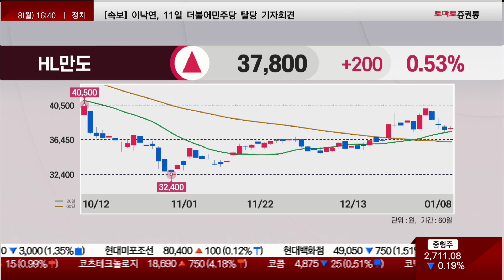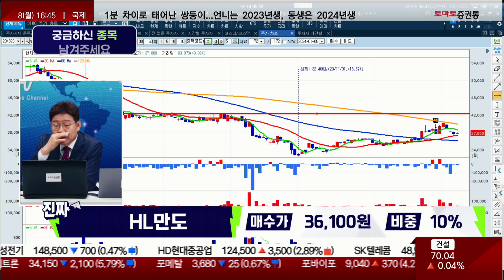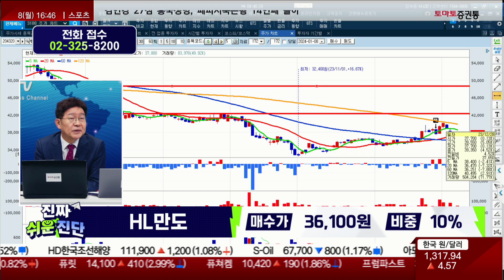프리미엄을 받았던 이유와 자동차부품주 옥석 가리기! / HL만도(204320) / [박준현 운용역_진짜 쉬운 진단]